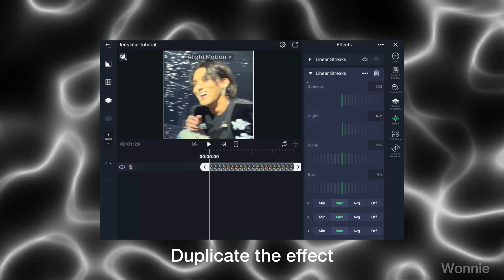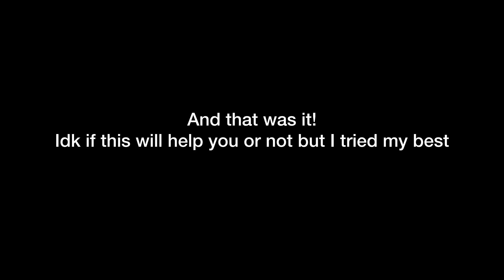Ae like lens blur || Alight motion tutorial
Musician: Rook1e

Idol in the image: Wooyoung (ATEEZ)

Hope this tutorial helped you guys!